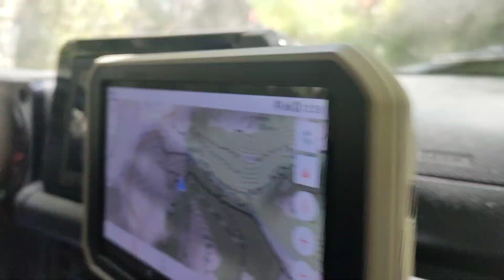RC68 - Tratti in carovana nel bosco - Uscita sociale Club Monte San Vicino 4x4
Salite e discese in carovana nel bosco, durante l'uscita sociale del 14 aprile 2024 a cura del Club Monte San Vicino 4x4 con partenza da Frontale di Apiro (MC - IT).
In questa situazione, il sistema AllGrip tutto sommato non mi ha deluso. Quando il fondo è smosso e con grosse pietre fa il suo dovere, non come il blocco meccanico sia chiaro 😁
Organizzazione perfetta, massima sicurezza in tutti i punti del tracciato, a tratti impegnativo, ma sempre percorribile con un buon mezzo 4x4 dotato di ridotte e gomme tassellate.
Molto divertenti le comunicazioni via radio, a tratti folcloristiche, tra gli equipaggi.
Il percorso è stato autorizzato, dagli enti preposti, solamente per l'evento del Club dagl

Il nostro mezzo è in perfetta efficienza, Euro 6D e viene controllato prima di ogni uscita per verificare che non abbia perdite di olio o fluidi vari; non passiamo mai sui prati ma solo su sterrati, carrareccie e mulattiere già presenti e visivamente ben delimitate e tracciate, per non recare danno alla natura dei luoghi visitati.
Camera by Nicole.

Il raduno era riservato agli equipaggi appartenenti al Club, con regolare tessera FIF e iscritti all'evento.